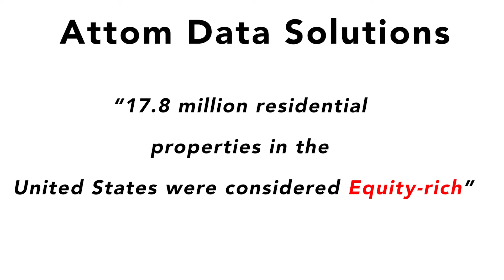Bubble or No Bubble: The 2021 Housing Market Explained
'Are We In A Housing Bubble' is the most common question 2021.  Here are your 2021 Housing Market Predictions from some of the most reliable sources in the industry.  I have created a time stamp for your convenience.  This video is presented by Meral Ibrahim, realtor.

0:00  Introduction to video
0:33  Introduction to Meral Ibrahim, realtor
1:44  What is a housing bubble?
2:58  The Housing Supply Is Extremely Limited
4:39  This Time, Housing Demand Is REAL
6:56  Households Have Plenty Of Equity

FOLLOW MERAL!

Ready to start a conversation about moving to The Palm Beaches, Florida?  Click the link below to schedule your private Zoom video call with me to learn more about The Palm Beaches.

📞CALL/TEXT me if you are planning to Buy/Sell in The Palm Beaches

RESOURCE SECTION

WHY HIRE A REALTOR?